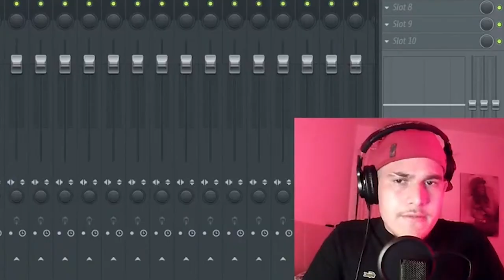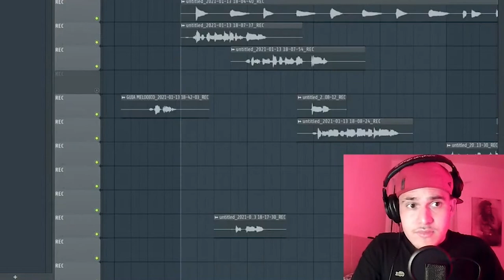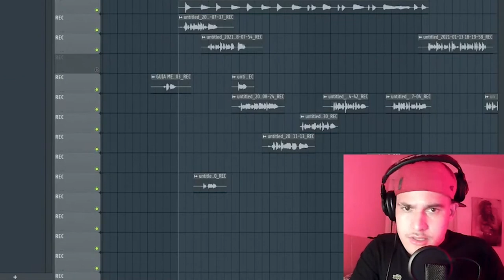ESTA É A MANEIRA CORRETA DE USAR O AUTOTUNE NA VOZ